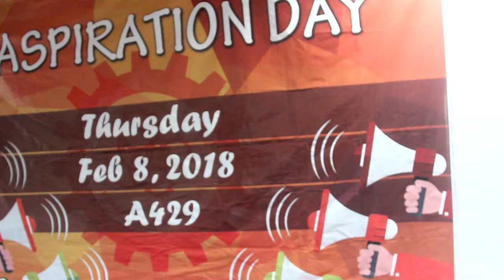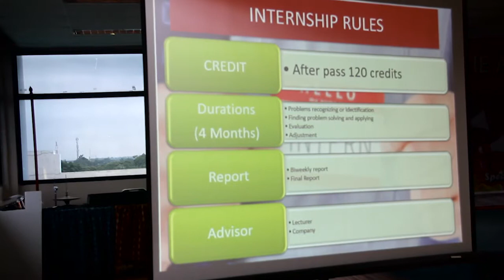ASPIRATION DAY 2018 (Batch 15) - PUMA IE 2018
8 February 2018
Aspiration Day 2018
-Speak up your mind for the better IE-